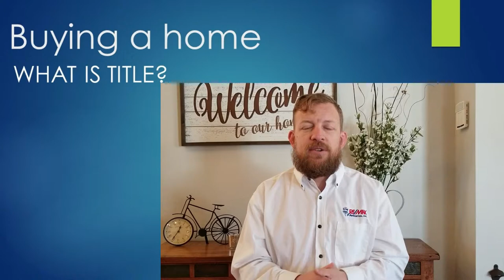6 Buying a home - What is title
What is title and why do we need it?  Please feel free to give me a call if you have any questions about the home selling or buying process. Also, you can find more information on my web